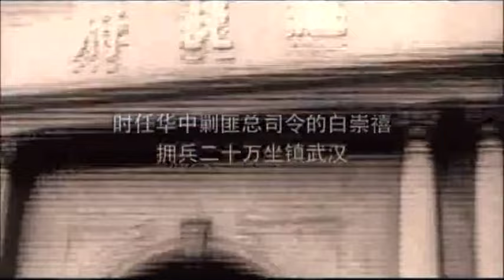【高分电视剧】汉阳造 35 | 野枪侠再现江湖，仅用一杆枪无敌天下！（吴刚、李保田、刘敏涛）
▶主演：邵兵、孙宁、黄诗佳、吴刚、刘敏涛、李保田
▶剧情介绍：江湖闻名的枪炮师陈江南有四大弟子，刘鄂、江雷、荆尚柯、夏之前。传说就在他们即将造出绝世神兵的时候，师父陈江南却被意外炸死。四大弟子决心查明真相为师报仇，并立造出更强的火药——汉阳造。造枪者更造人，老大江雷和老二刘鄂因此丧生，老三荆尚柯隐居山林，老四夏之前与日本妻子专注于生意场. 若干年后，老二的儿子刘汉阳带着传说中的神器横空出世，踏上了替父报仇之路。